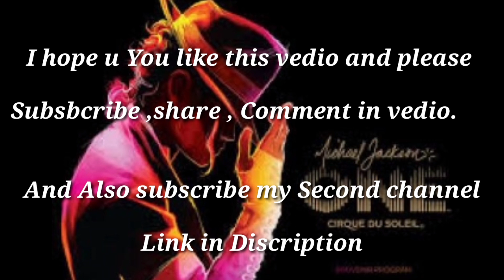Tan Tana Tan Tan Tan Tana Chalti Hai Kya 9 Se 12 (Full Original )Dance Cover by|| Michael Pradip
Tan Tana Tan Tan Tan Tana Chalti Hai Kya 9 Se 12 (Full Original Audio Video Song) Judwaa 2 (HD

song Dance cover

Share your family

Bye bye meet to second vedio